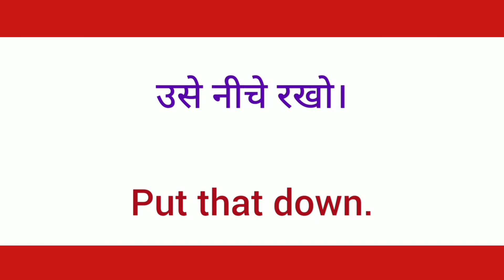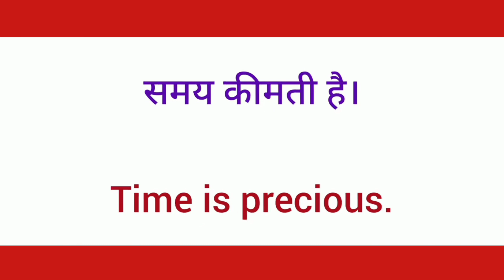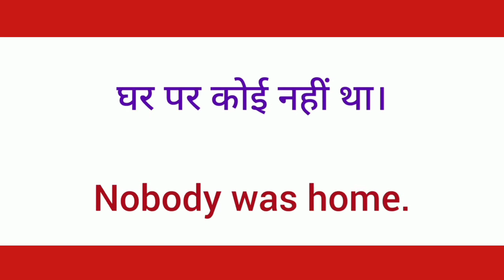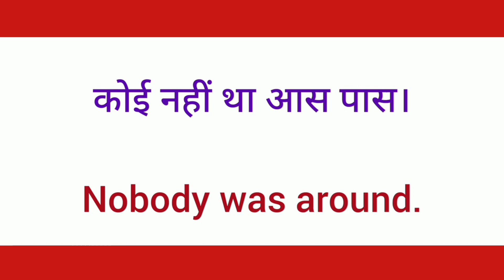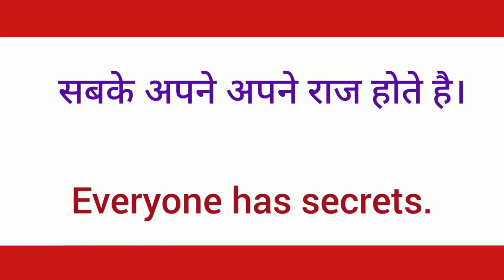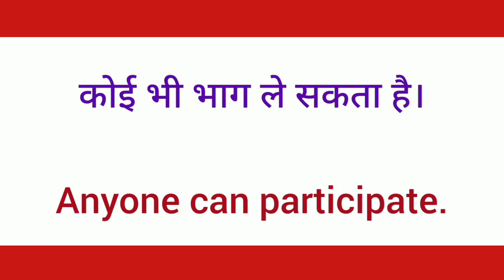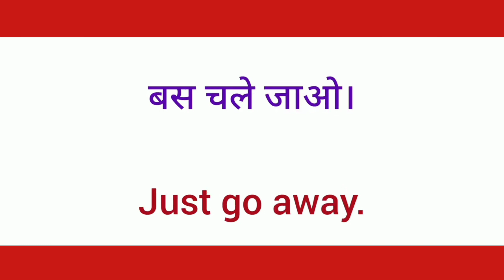English Sentence Structure For Speaking || English Sentences For Daily Use